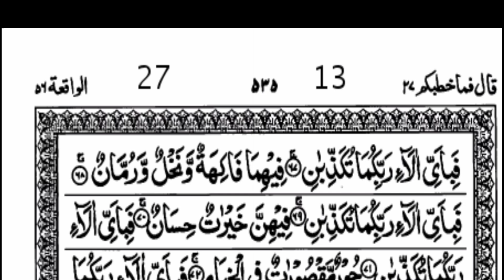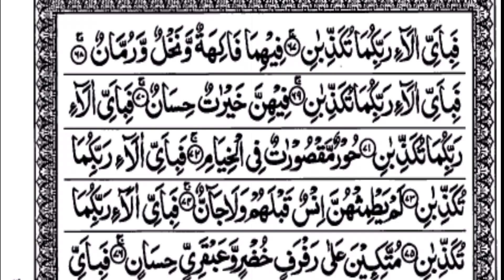Surah Rahman Full Hd Ameer Hamza